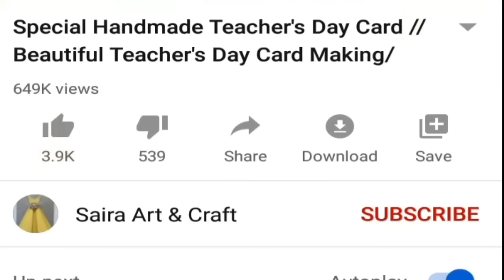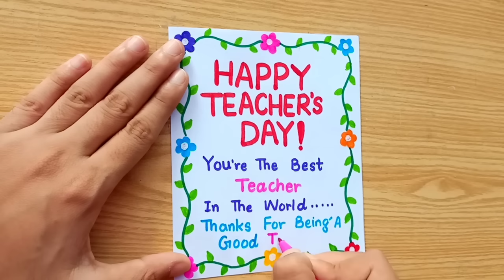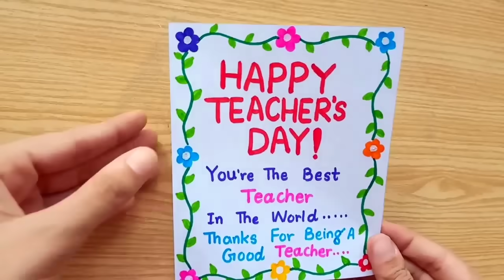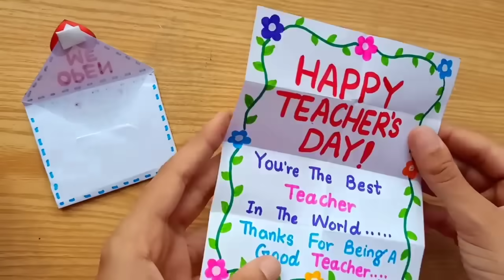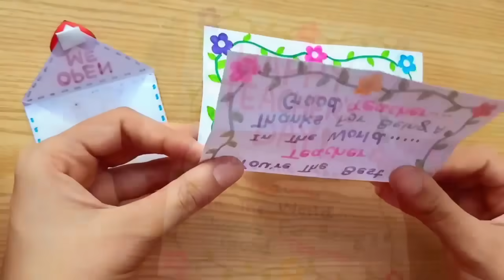DIY Teacher's Day Gift from Paper | Teachers Day Gift Ideas Handmade Easy | Teachers Day Gifts